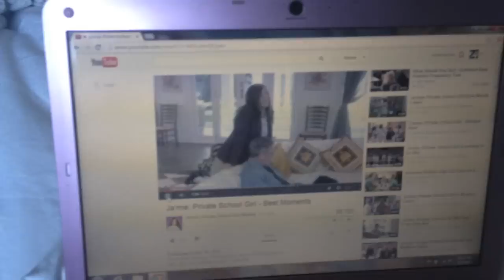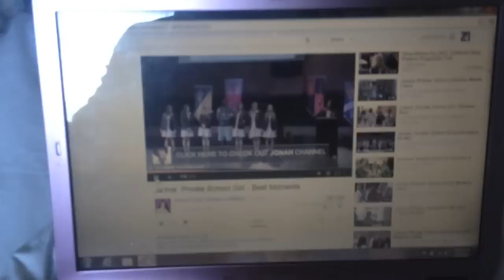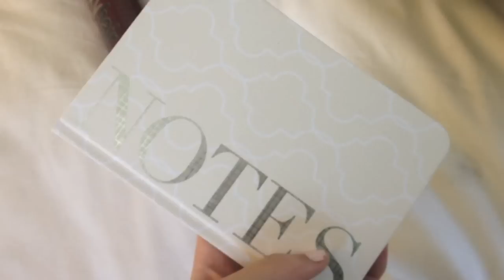VLOG | Shopping & Sushi